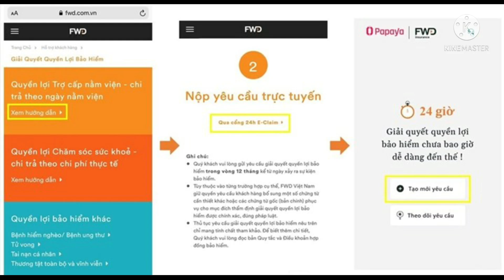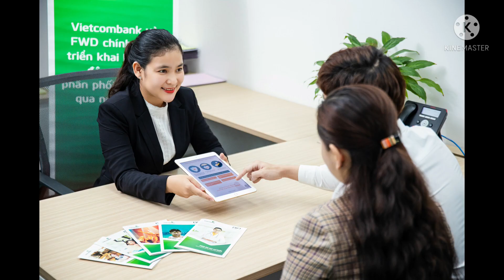Ý NGHĨA BẢO HIỂM NHÂN THỌ !